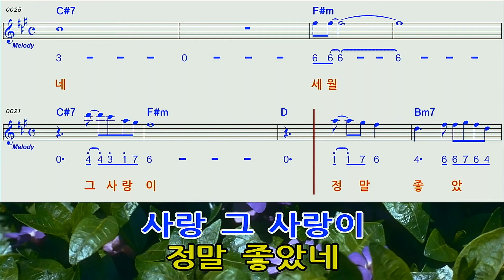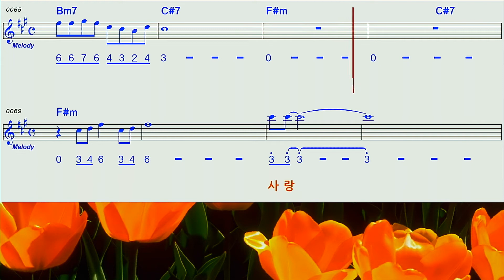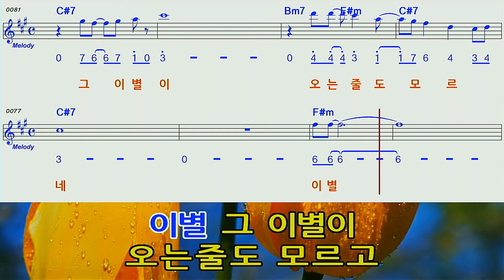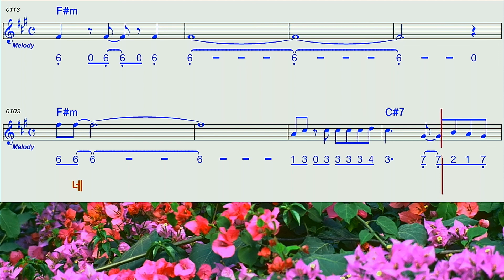정말좋았네♡주현미F#m하모니카숫자악보mr영상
주현미님의 정말좋았네F#M하모니카 숫자악보영상